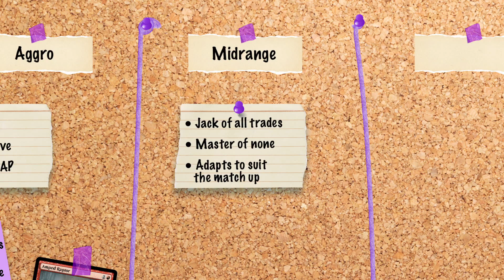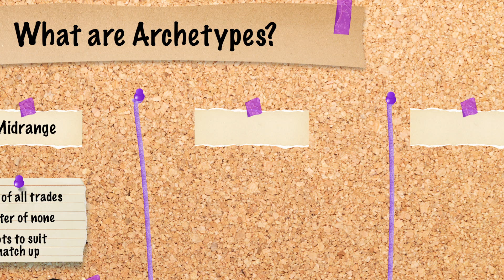Demystify: What are the Archetypes of MTG?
Are you an aggro, midrange or control player? Find out just what type of MTG player you are on this week's episode of Demystify!